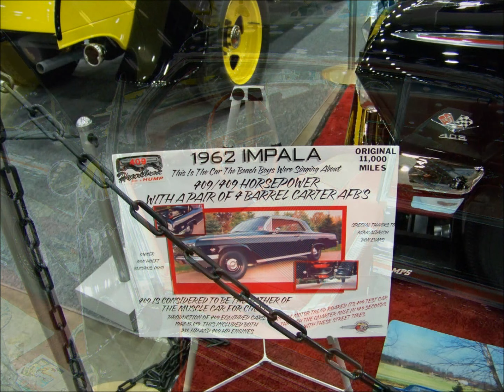Detroit Autorama 2013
Some pictures I have in my computer I figured I would share. Enjoy.